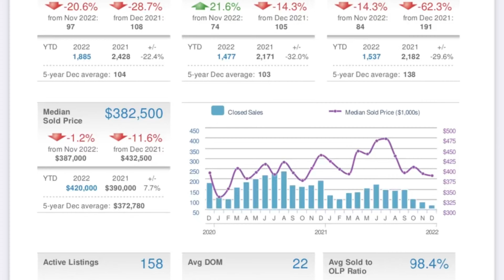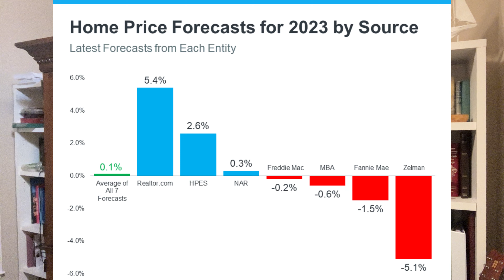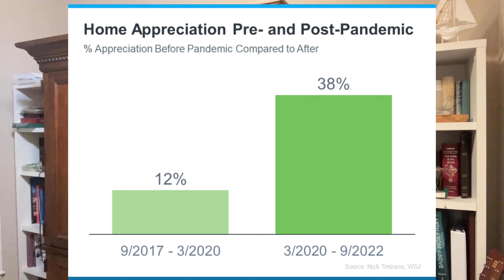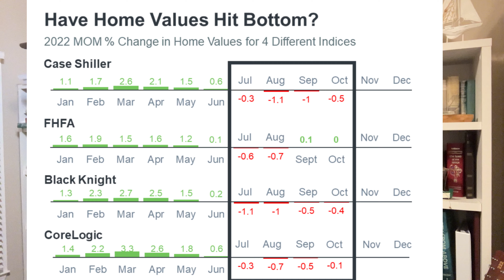St Mary’s & Calvert counties MD market update